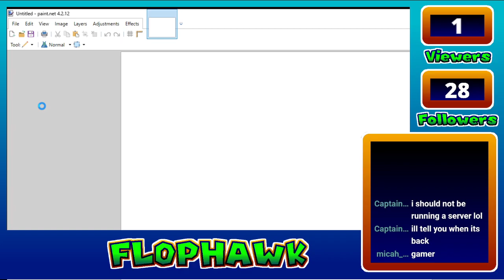Stream 7/8/2020 - Minecraft but C U B E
IT IS UP TO YOU TO GUIDE CUBE AROUND THE THINGS THAT CUBE CANNOT GO THROUGH

Streamed using Streamlabs OBS
Server provided free by Aternos

Minecraft belongs to Mojang